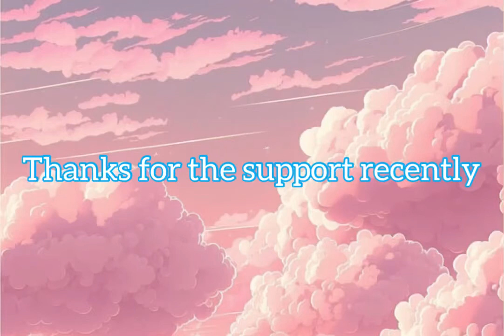November 4TH 2023 Fortnite Item Shop CONFIRMED/ Fortnite New OG SEASON UPDATE